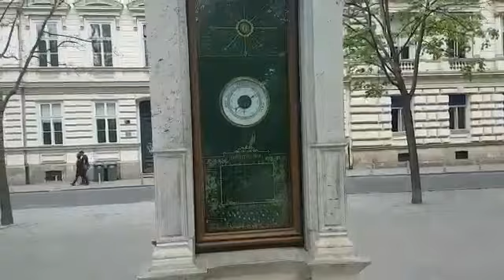SAUDADES DA CROÁCIA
Vídeo de DYLL